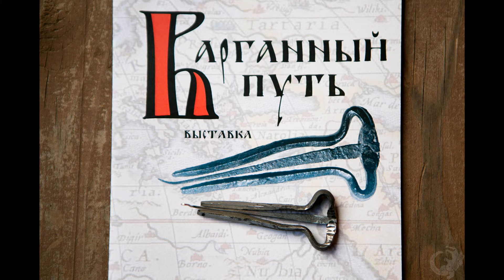Реплика варгана 14 века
27 июля 2024 г. на Фестивале русского варгана им. В. Маркова во время открытия выставки "Варганный путь" Дмитрий Бабаев изготовил на мастер-классе реплику варгана 14 века, найденного в Новгороде.
О том, что из этого вышло, Ирина Богатырёва расскажет в этом виде.

Фото заставки Н. Бируля